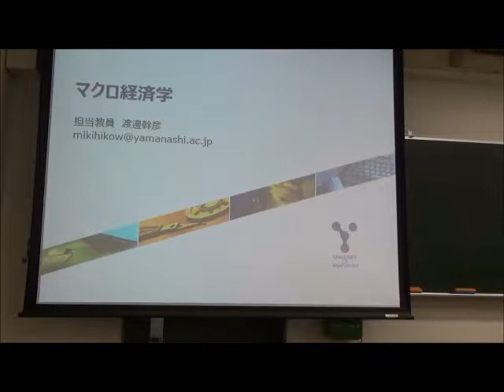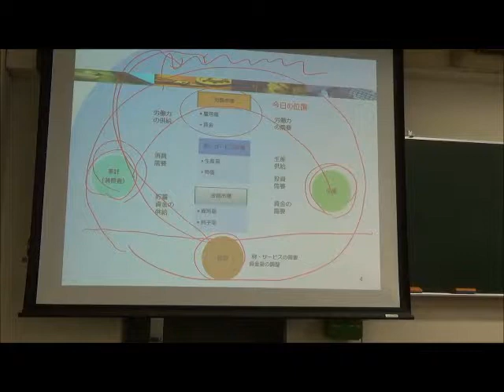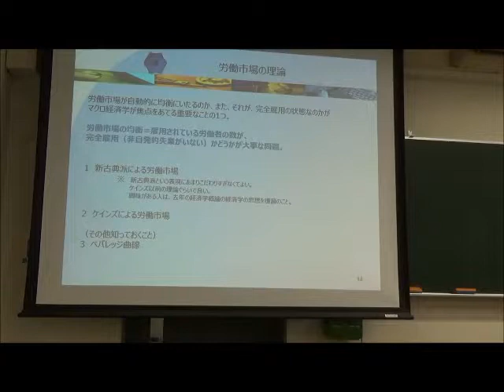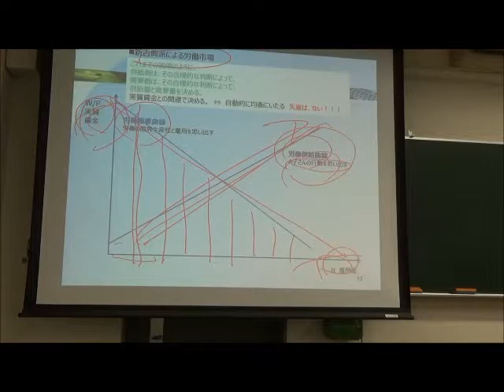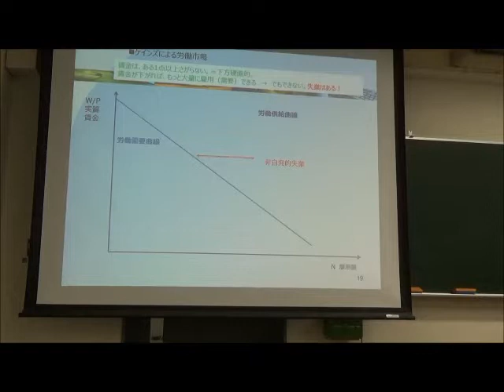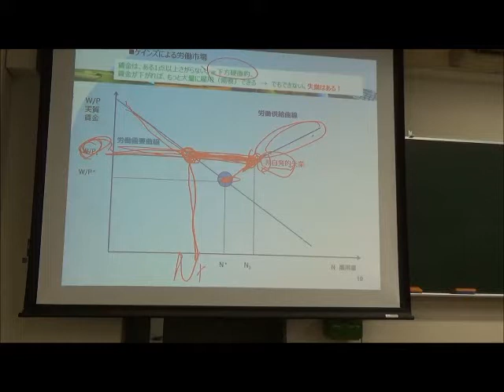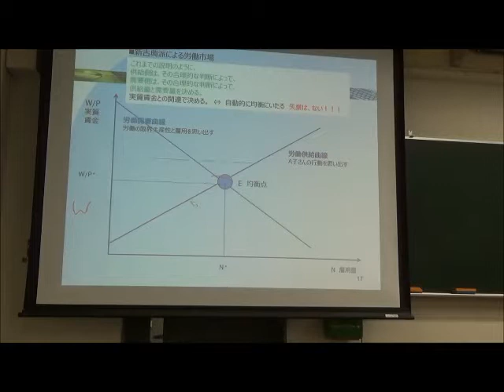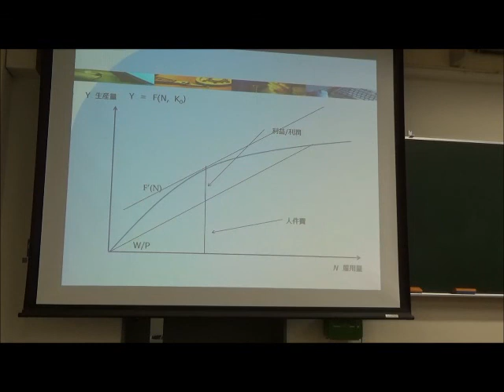山梨大学 生命環境学部 地域社会システム学科 マクロ経済学 第6回 労働市場 渡邊幹彦教授 2017年5月24日